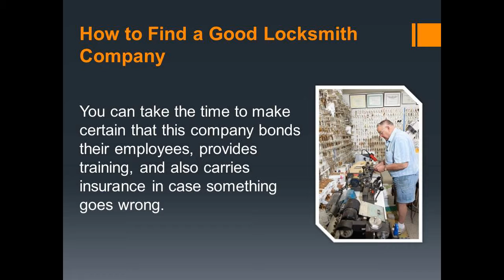Locksmith Services MLGC 07 5520 2066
MLGC Locksmith services

Make Sure You Have Good Locksmith Services on Call?

It is always a good idea to make certain that you have good locksmith services on call before you have an emergency. This will ensure your ability to call the right professional technician to contact. This is very important because some amateurs or outright thieves might pose as professionals, and the worst time to sort this out is when you have a lock or key emergency.

The Advantages of Professional Locksmith Services

If you lock your keys in your car or get locked out of your house, you certainly need help quickly. However, it is also important to be certain that the locksmith that you call is actually there to help you. This means that he must have proper training to perform his job without doing more damage than he fixes.

Even more important, it means that he should be an honest member of the community. There have been some scary cases of people posing as locksmiths who actually only came on service calls to try to make duplicate keys, so they could gain entry to a home later.

How to Find a Good Locksmith Company

If you find an actual brick and mortar lock and key company in your city or town, they are also likely to supply mobile locksmith services. You can take the time to make certain that this company bonds their employees, provides training, and also carries insurance in case something goes wrong.

You might even step inside the business before you have an emergency to have a key made or ask about new locks for your home or business. This also gives you a chance to pick up a business card to keep in your wallet, so you will always know who to call when you do need an emergency locksmith.

More information about MLGC can be found at the following links;